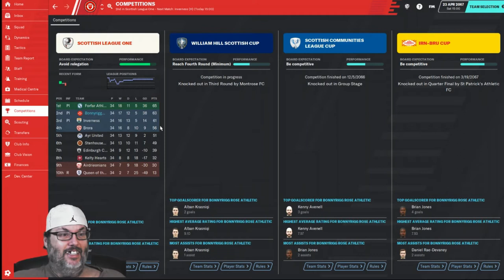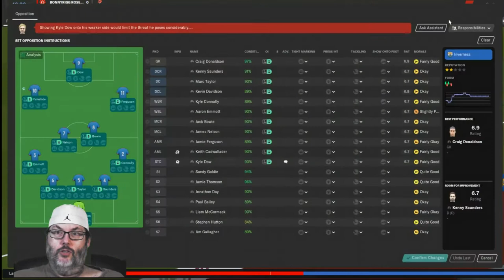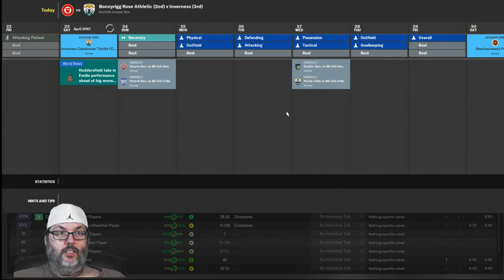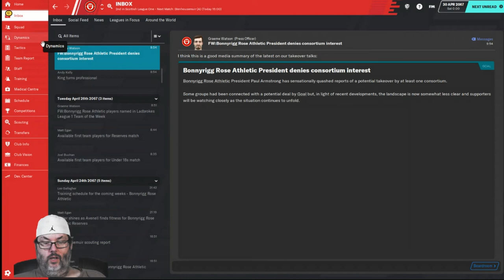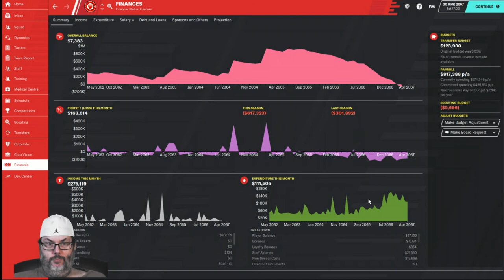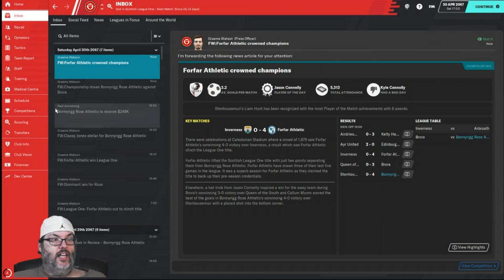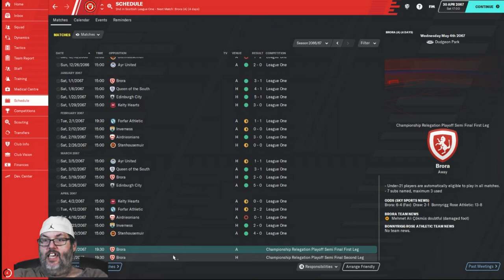FM20/Climbing the Ladder - Bonnyrigg Rose/Ep. 16 - Down to the Wire